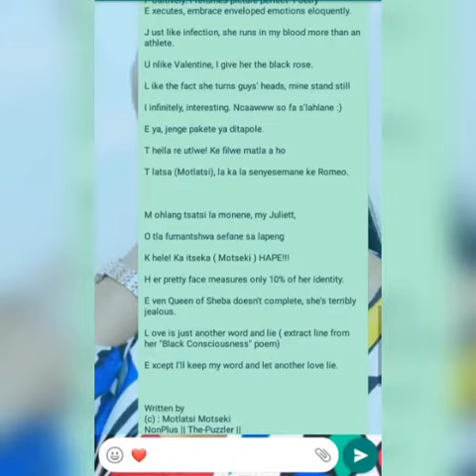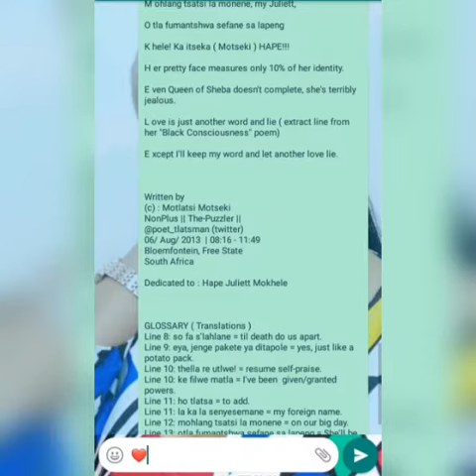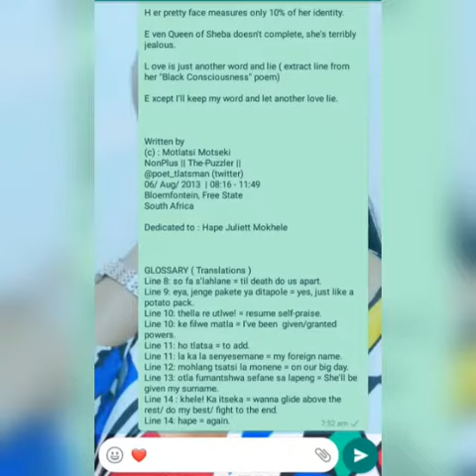Motlatsi Motseki tribute to Hape Juliett Mokhele (lyric video with no vocal audio)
This is one of my favorite creative writing work.

Hape Mokhele is an extraordinaire feisty lady I adore and it comforts me that I had a leisure in describing her stature in this manner.
All her packaged nourishment shall be enriched, thank you kindly for admiring this poem.

Infinite gratitude to Masedi Masedi Da Poet for making this exquisite visual